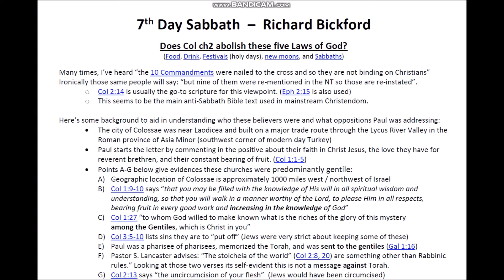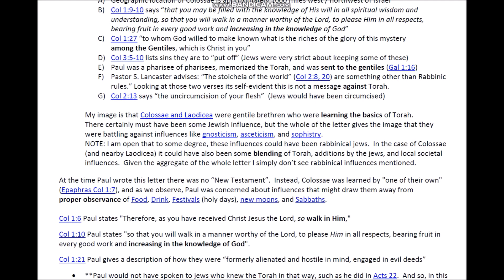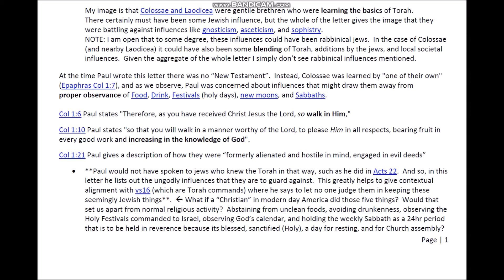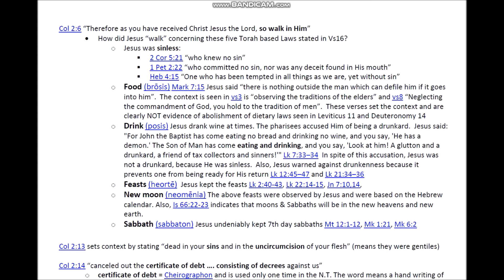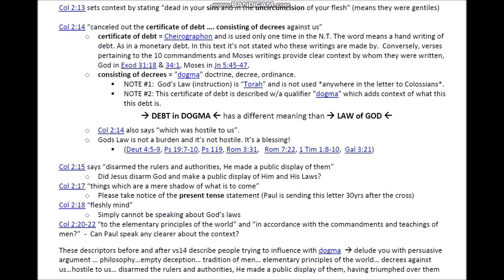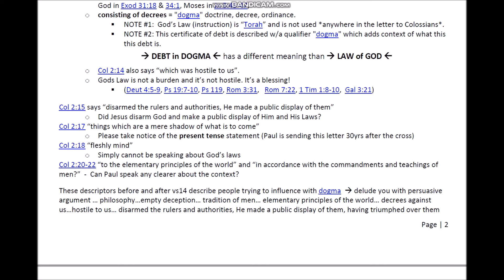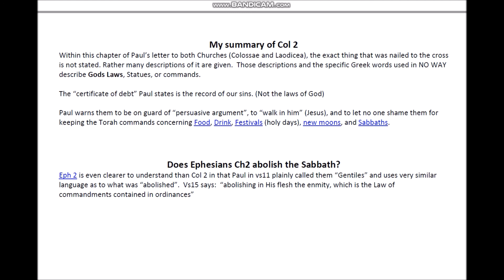Colossians 2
In this video I share my Exegetical Study.